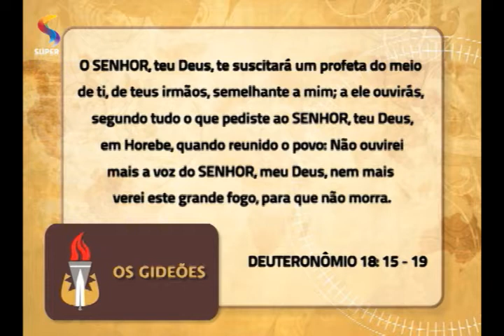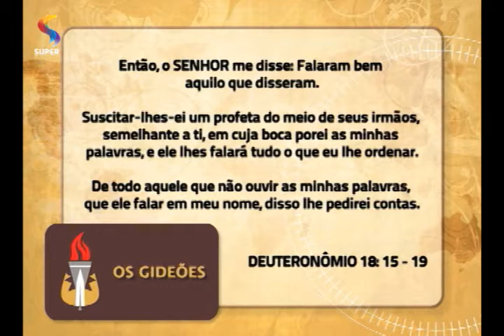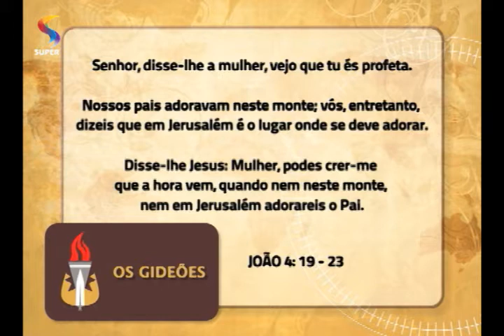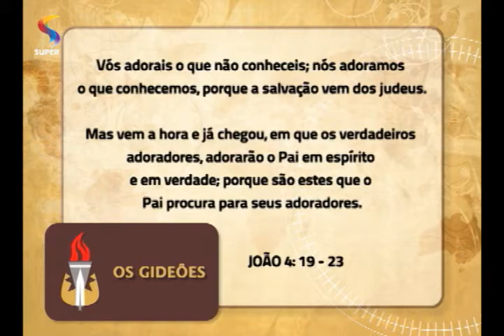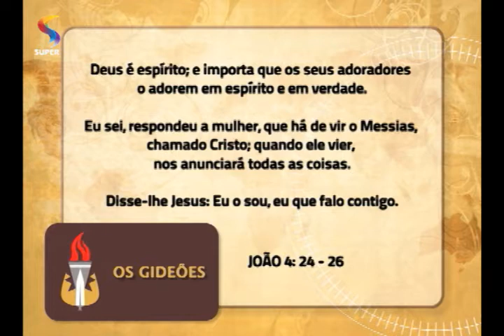OS GIDEÕES - Jesus é o profeta de quem Moisés falou